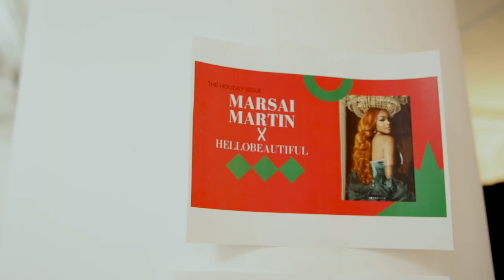Behind The Beautiful: Marsai Martin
Go behind the scenes of our photoshoot with Marsai Martin for the Holiday Issue of Hello Beautiful.